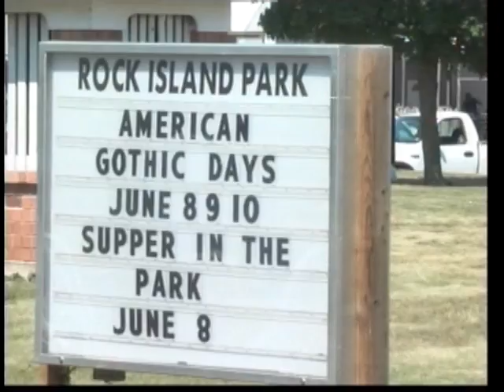American Gothic Days in full swing